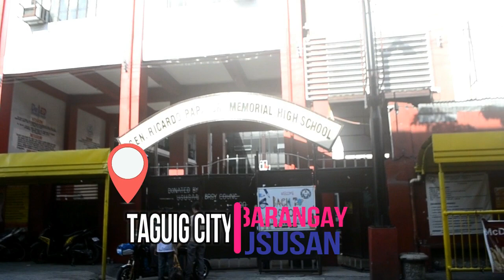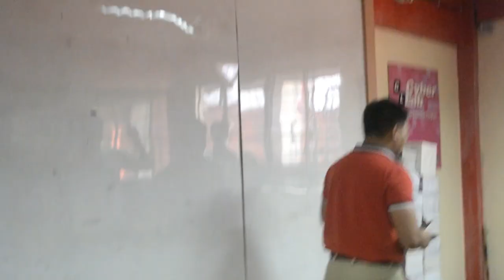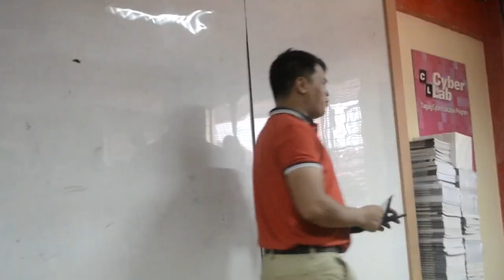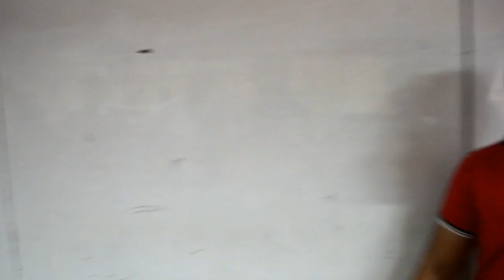REVIVAL IS HERE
here is the link on how to open up Bible studies in schools.